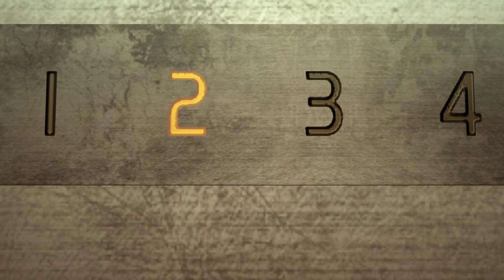Yakuza 0 - Chapter 5: An Honest Living - Serena